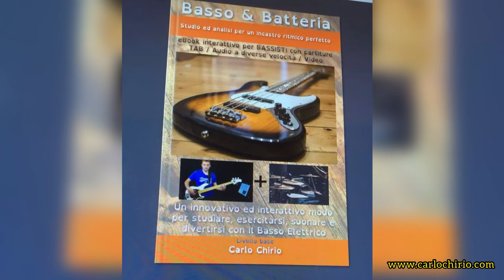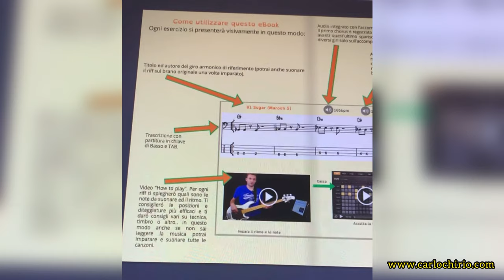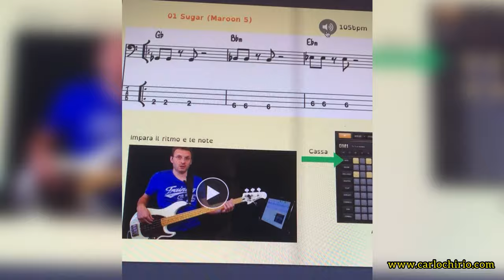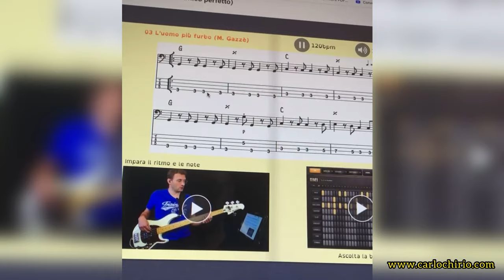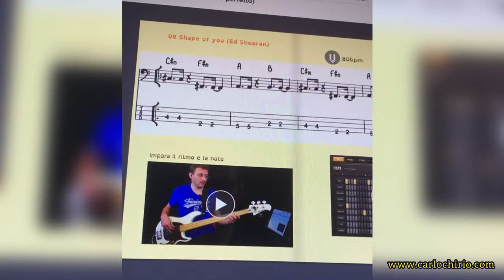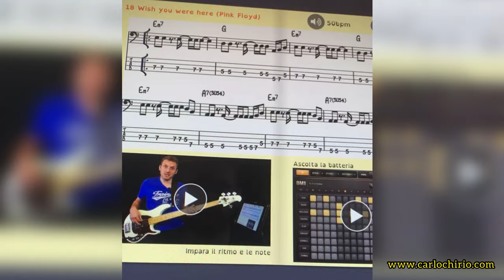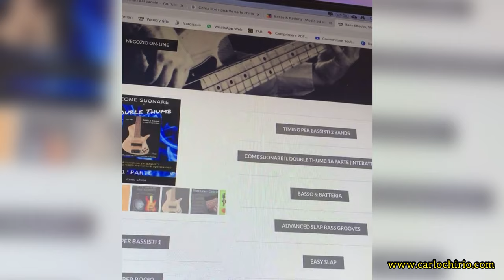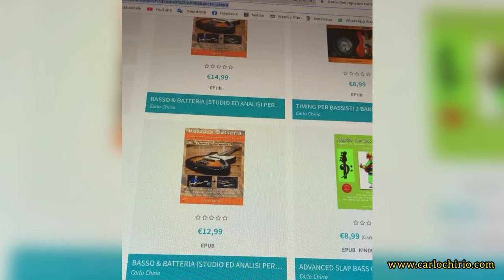Presentazione eBook interattivo Basso & Batteria (Carlo Chirio) - da diretta Instagram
Ho creato un BLOG dove condivido giornalmente la mia routine di studio con il Basso Elettrico perché penso che l’organizzazione e la costanza, oltre naturalmente al talento, siano le skills più importanti per poter migliorare e spero che questa condivisione possa aiutarti e stimolarti in qualche modo a coltivare la tua passione per il Basso.
Condivido anche le risorse che utilizzo per studiare, tipo dei WorkOut che ho creato con Notion, file audio, video e tante altre cosette.